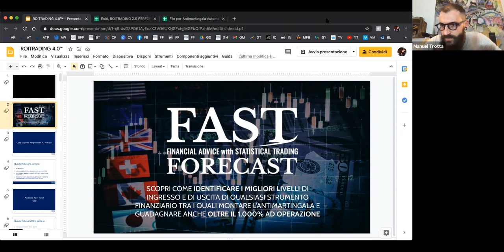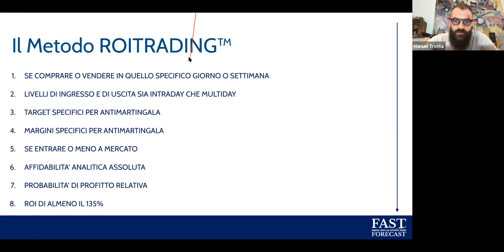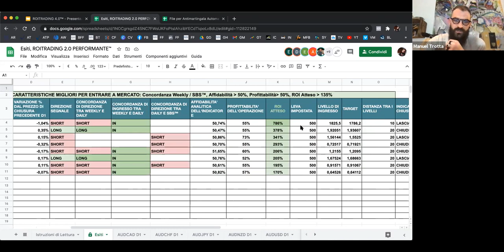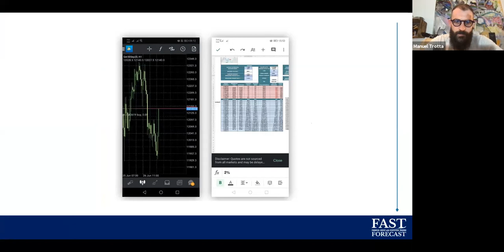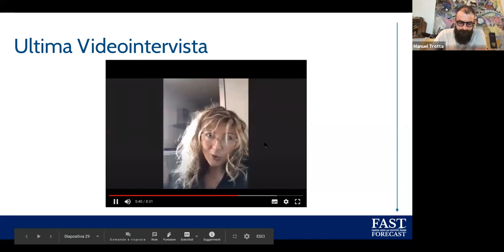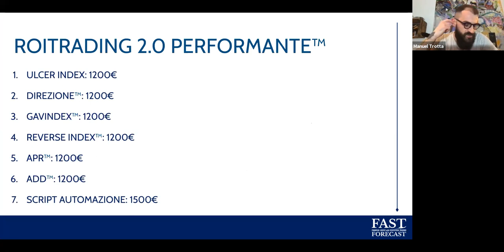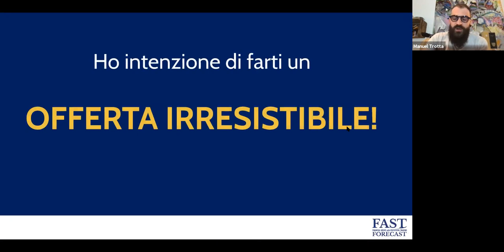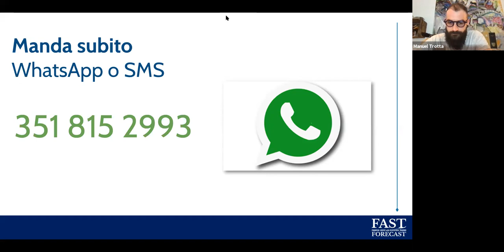Webinar Live ROITRADING™️ - 16/02/2021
Ormai hai imparato a conoscere:

1. Me
2. L'Analisi Statistica Descrittiva ed Inferenziale
3. L'Antimartingala
4. ROITRADING™️
5. Il Calindario.

E con l'ultimo si sa in anticipo anche di 365 giorni quali saranno tutte le operazioni short di oltre 31 strumenti finanziari da inserire a mercato con concordanza minima, media, alta ed altissima.

Ed oggi era il giorno della concordanza media.

Infatti abbiamo inserito short su Oro che ci ha portato lautissimi profitti.

NE HO PARLATO IN QUESTA LIVE!